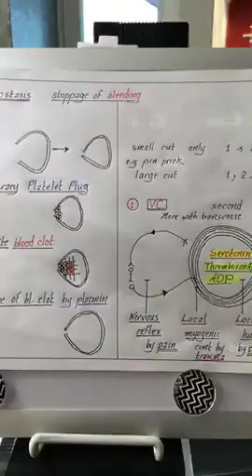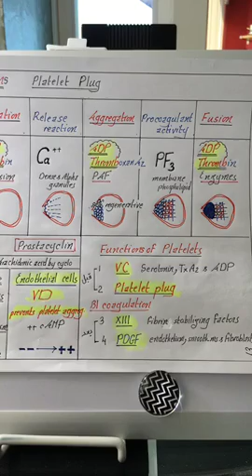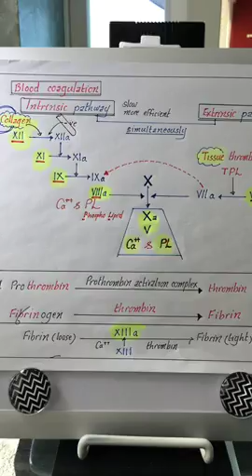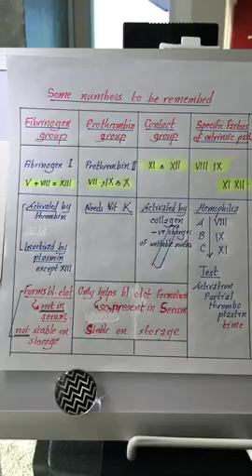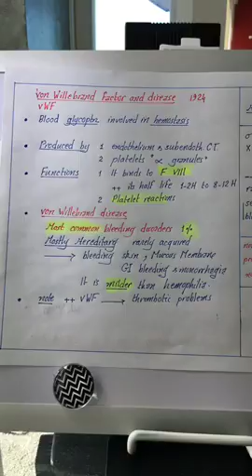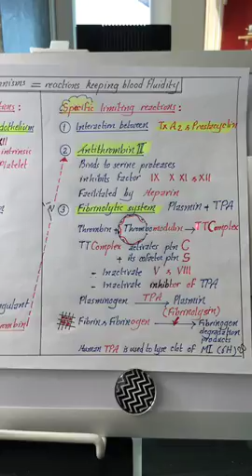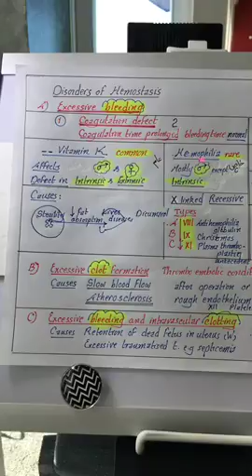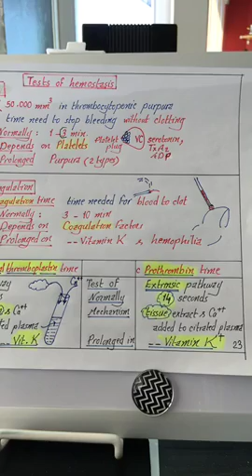Physiology | Blood | MCQs | part 2 | Hemostasis | Dr.Nagi | Arabic